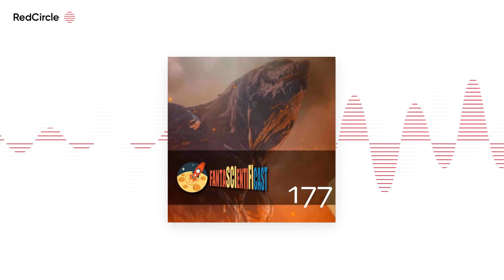Speciale Godzilla: il pianeta dei mostri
🎙️FantascientifiCast 177. Speciale dedicato a "Godzilla: il pianeta dei mostri" di Kobun Shizuno e Hiroyuki Seshita. Ospiti: Davide Di Giorgio e Marco Taddia.